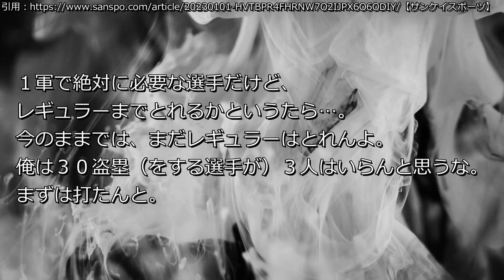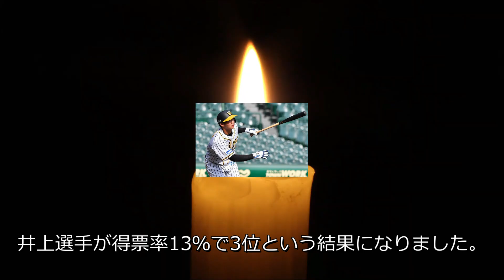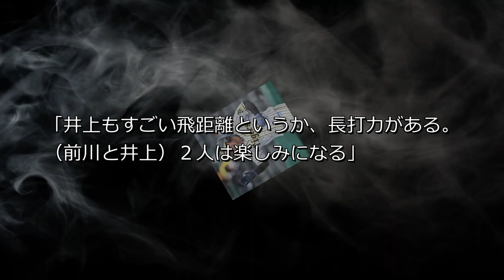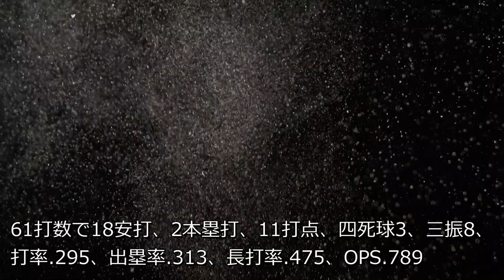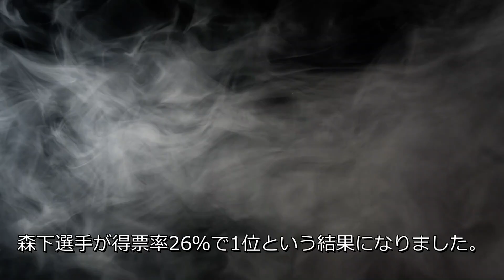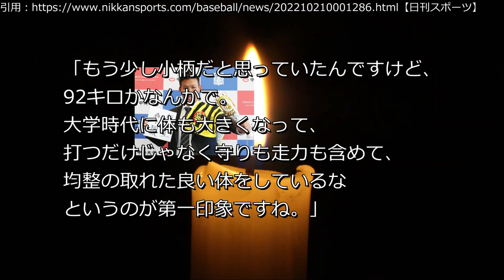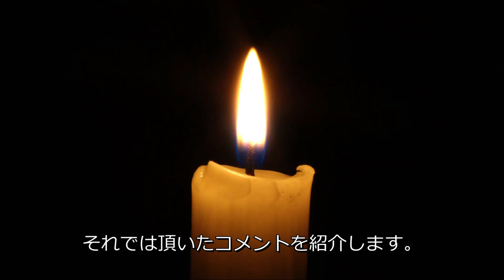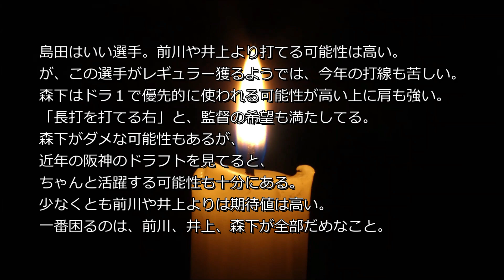【阪神タイガース】開幕ライトついに決着するwwwwwwwww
現状で開幕ライトのポジションを守る候補は井上選手や森下選手、前川選手など多数候補がおり、1番の大混戦が予想されます！
皆さんは開幕ライトのポジションをつかむのは誰だと思いますか？